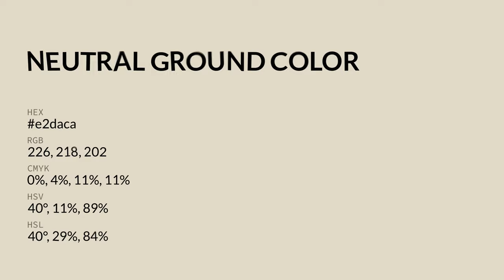Neutral Ground color e2daca hex color - Yellow color - Cool color e2daca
What color is Neutral Ground ? e2daca hex color - Yellow color - Cool color e2daca

Hex e2daca Color Code is also known as Neutral Ground color.

Hex e2daca Color code in RGB color code model is created after adding 88.63% red color, 85.49% green color and 79.22% blue color.
Hex e2daca Color code in CMYK color (process color) code model is generated after subtraction of 0% cyan, 3% magenta, 10% yellow and 11% black.